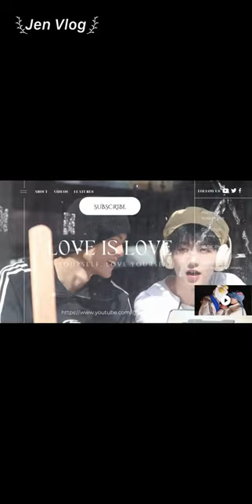[Engsub/BL] Trying out the Jissbon's Pheromone Flirting Perfume❤️‍🔥 Chen Lv & Liu Cong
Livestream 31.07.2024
Chen Lv/ Trần Luật: @Clv陈律
Date of birth/ Sinh ngày: 25/09/1997
Hometown/Quê quán: Nanchang, Jiangxi Province/ Nam Xương, Giang Tây
Height/ Chiều cao: 1m75
Date of birth/ Sinh ngày: 27/09/2001
Height/ Chiều cao: 1m85
Hometown/ Quê quán: Guangzhou, Guangdong Province/ Quảng Châu, Quảng Đông

Jen Vlog